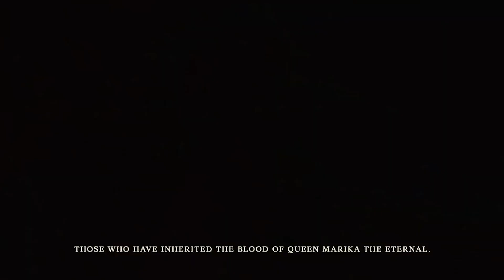ELDEN RING c'est trop dur ? Faut-il l'acheter ou c'est trop difficile ? Mon avis après 50H de jeu ☠️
Une personne non-initié aux licences de From Software peut-elle apprécié le jeu ? J'y réponds simplement après mes 50h de jeu !

Rejoins-nous sur notre serveur discord Le Gamologue! Pourquoi ? C’est simple :

🎮Un serveur autour du jeu vidéo !
🙋On est actif et très sympa ( si si je te jure) !
😎A chaque message ou réaction tu gagnes des niveaux pour accéder à des nouveaux rôles, te donnant des nouvelles possibilités sur notre serveur.
🎁Concours hebdomadaire avec clé Steam à gagner !
💽Les derniers jeux crackés mis à jour chaque jour, ainsi que des logiciels mis à ta disposition gratuitement !
🌟Toutes les news jeu vidéo en direct, tous les jours !
🆘Des tutos et conseils pour créer une communauté basée sur le partage !

Allez ! N'hésite plus et rejoins nous, une grande aventure t'attend sur notre serveur 👇

Merci à ConsoleFun d'être notre partenaire !